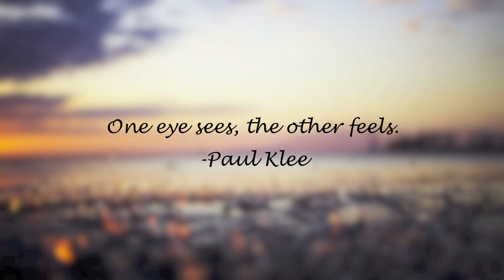Feverkin - Coiled Corner (ft. Bijou)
Some jazz.

Support Artist

Quote - One eye sees, the other feels. -Paul Klee